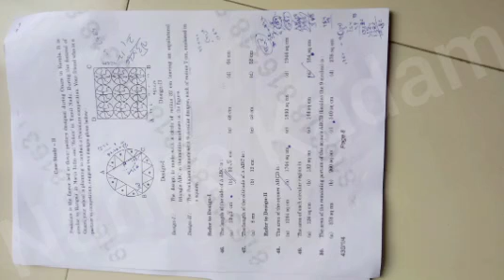complete solution question paper/class 10/maths/cbse/term 1/december-4/maths complete answer key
class 10 maths board exam answers term 1 math exam

class 10 term 1 math board exam answer class 10 term 1

exam answers maths class 10 maths exam answer

term 1 exam answers maths class 10

class 10 maths term 1 question paper class 10 term 1 maths board exam term 1 question paper
cbse 10th class maths solutions

cbse 10th maths term 1 Answer key 2021

cbse term1 10th class maths paper answer key 2021

cbse math term 1 answer key 2021 cbse term 1 maths paper solutions

term1 maths paper live solution

Term 1 solution of maths 10th class

Term 1 answer key of 10th class maths exam

Term 1 maths answer key correct

term 1 correct answer key maths paper

term 1 math paper live solution

term 1 cbse math live answer key

cbse term1 10th class maths paper answer key 2021 student reaction on cbse term 1 math exam

student reaction on math exam cbse term 1

correct answer key of term 1 cbse math exam

math exam answer key of term 1 cbse

answer key of maths exam cbse term 1 2021

sbse best maths ki answer key cbse maths standard answerkey term 1 cbse standard maths cbse answer key cbse term 1

cbse answer key term 1 standard maths paper

term1 maths standard paper solutions live

standard maths solution term 1 class 10th

correct solutions of term 1 standard maths cbse